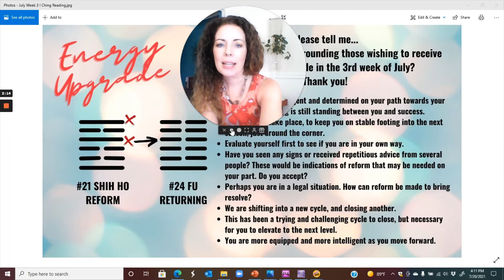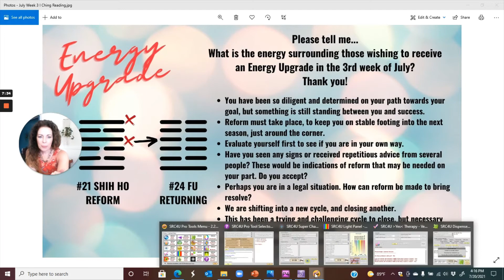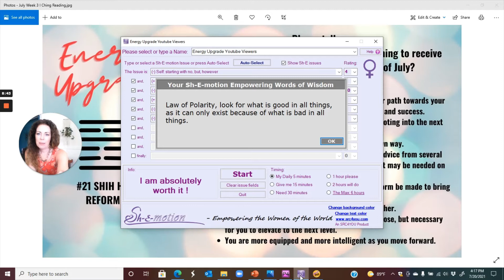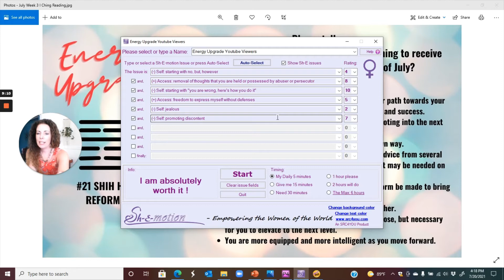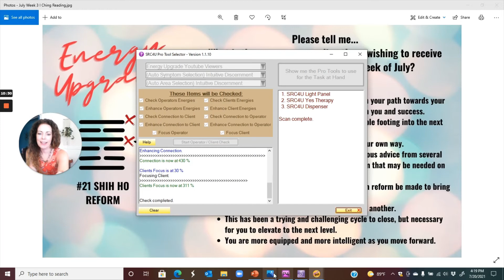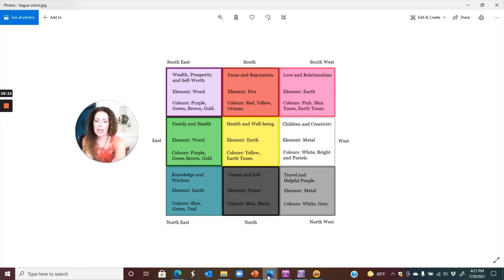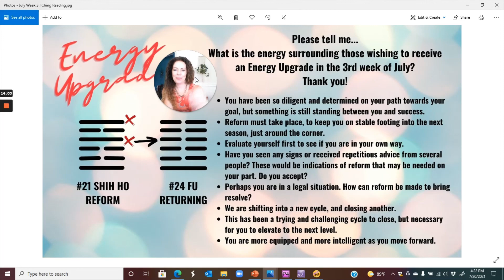Energy Upgrade Feng Shui Tips 2021 July Week 3 Tao and Holistic Health Chi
Raise your hand if you know you need to slow down, but you're not.

Well, do yourself a favor and make the decision for yourself to implement some self-care and reform in your routines, so you don't have to repeat this cycle you've persevered through.

Let's wrap up this life-phase with dignity and wisdom, and look forward to up-leveling with confidence and ease into the next!

Tune-in to receive the energy of this week's session, and tap into which area of your home and workplace to address to maintain your energy through all of life's ups and downs.

This week, we're going to focus on activating the Earth energy at the center of our home, connected with Tao and our Holistic Health and Wellness.

Many blessings x9!
Lisa